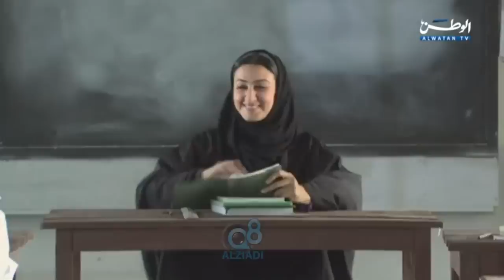برنامج (تو الليل) يستضيف الفنانة البحرينية "هيفاء حسين" عبر تلفزيون الوطن 28-5-2015